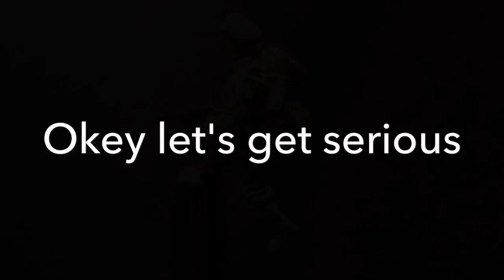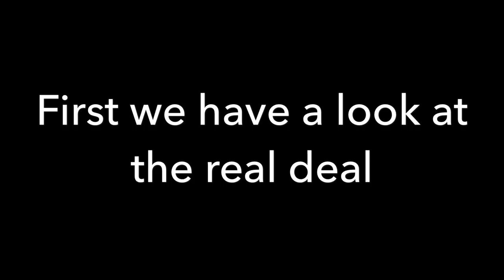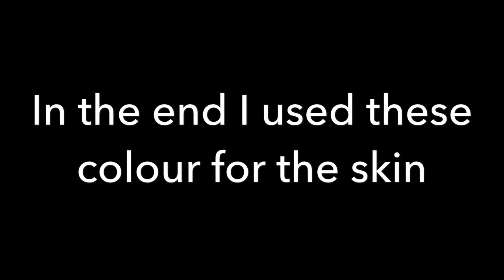How to paint and build a mini figure in 1/72 using Caesar assembly series figures.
My way of painting and building a German SS figure in 1:72. Using Caesar Assembly Series "Kursk 1943".